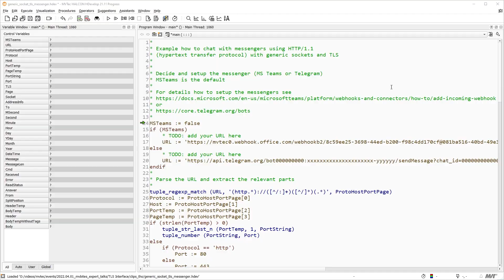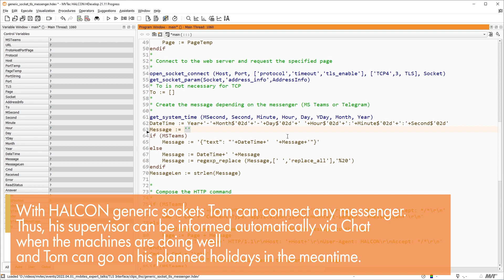Supervise your machines with HALCON generic sockets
Going on vacation but need to supervise the machines? See how Tom uses HALCON generic sockets to relax and enjoy his vacation without worrying about work.
We love to share technical insights, expert knowledge, behind-the-scenes impressions, and just some fun and refreshing content from our MVTec life.